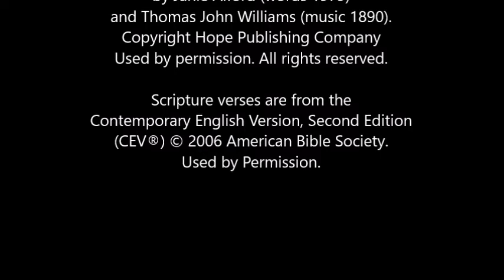Spirit Breathes Life into the Church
On Pentecost, 50 days after Easter, the Spirit breathed life into the Church, a newborn entity, no longer a tiny group of Jesus' followers, but 3000 strong. The Spirit is still, or again, breathing life into the Church, today. The Church of yesterday, of Christendom, may be dying, but the Church of today is coming to life, being reborn.